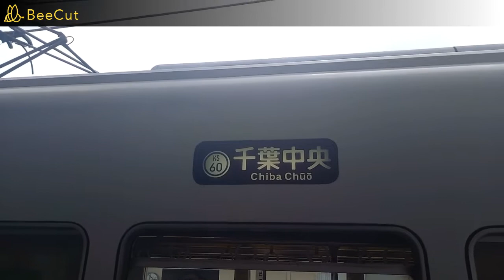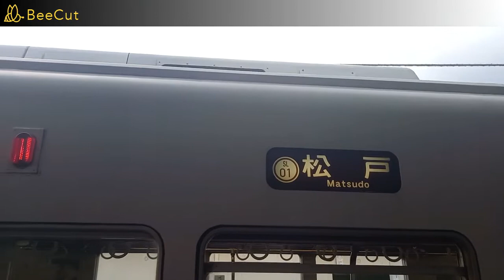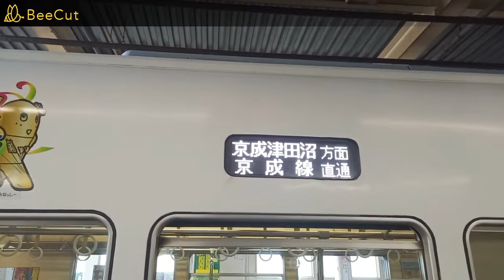【8800形限定・ふなっしートレインも収録！！】新京成線三咲駅で発着シーンを撮影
新京成線三咲駅の発着動画です。8800形限定で発着動画を集めました。ふなっしートレインも登場します。